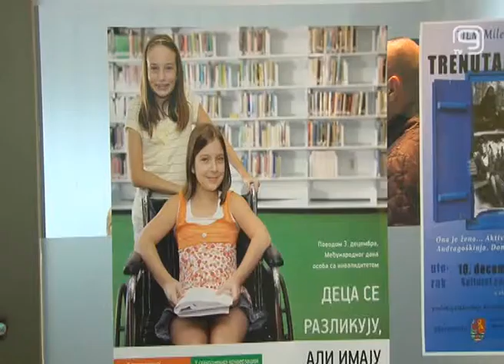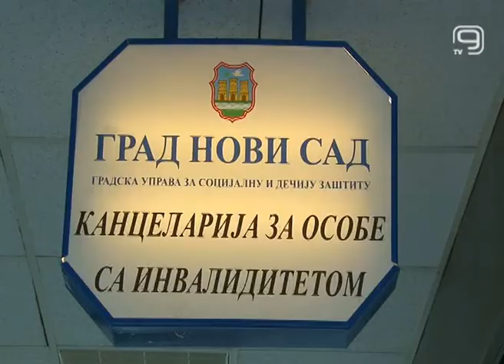TV KANAL9, NOVI SAD: Dan osoba sa invaliditetom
Obeležavajući današnji Dan osoba sa invaliditetom, i naša udruženja koja se bave ovom temom, pokušaće da ukažu na potrebe ravnopravnog učešća ovih osoba u društvu. Pourčila je, gostujući u emisiji “Otvoreni ekran”, Milica Ružičić Novković, predsednica Centra živeti uspravno.